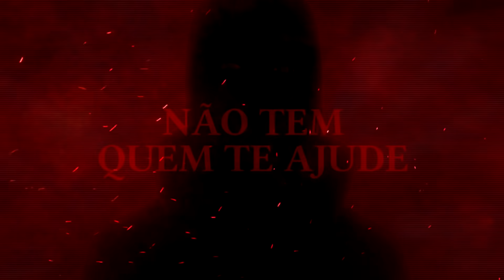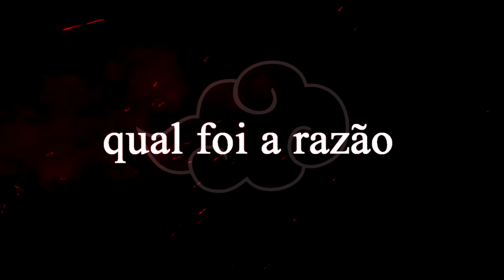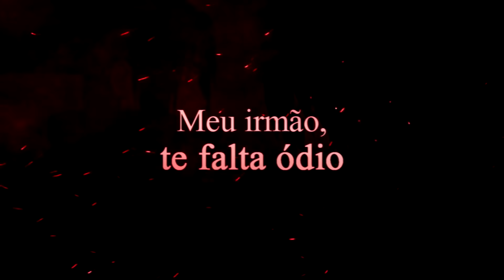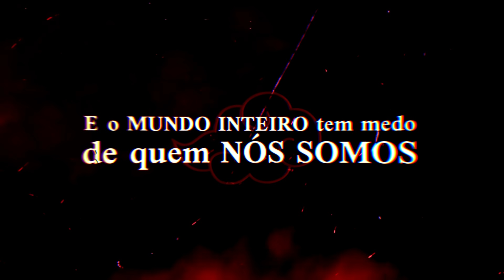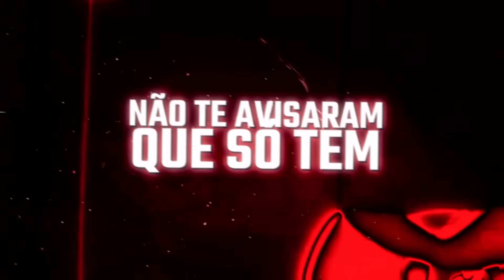Rap da Akatsuki (Naruto) - OS NINJAS MAIS PROCURADOS DO MUNDO | NERD HITS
VOZ por Lucas A.R.T. (@7mz_lucas), Player Tauz (@tauzoficial), Peu028 (@peu028), TK Raps (@tkrapss), VMZ (@vmzoficial), Pablo Matheuz (@7mz_pablo), Felícia Rock (@felicinharock), Pedro Alvez (@7mz_pedroalvez), MHRap (@mhrapoficial) e Gabriel Rodrigues (@7mz_rodrigues)
LETRA por Lucas A.R.T., Gabriel Rodrigues e Peu028
BEATS por 808 Ander (@808_ander)
MIX/MASTER por Peu028 (@peu028)
EDIÇÃO por MB (@guzz_mb), Produck (@thproduck) e Enygma